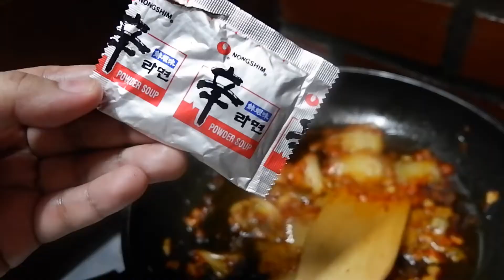Spicy Stir Fry Ramen Noodles | Mix of Korean and Hongkong Style Fried noodles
Spicy Stir Fry Noodles made with Ramen | Mix of Korean and Hongkong Style Fried noodles

We are really surprised because this is really delicious! A combination of korean and hongkong stir fried noodles all in one! Very easy to make and affordable. :)

Ingredients:

- Ramen noodles
- 2 tbsp Ketchup
- 1/3 cup kimchi with juice
- 6 cloves of garlic

Teriyaki sauce:

- 2 cups water
- 1/3 cup soy sauce
- 4 pinch ginger
- 1 tbsp honey or brown sugar

spicy stir fry noodles recipe
korean spicy stir fry noodles
spicy stir fry ramen noodles
how to stir fry spicy noodles